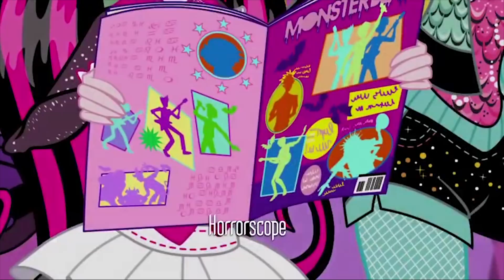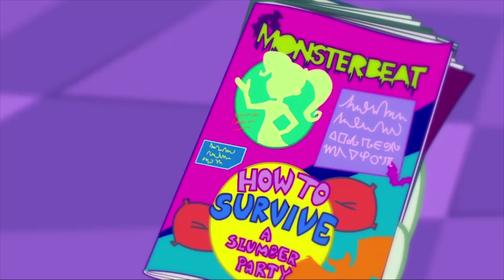Monster High™💜The Good, The Bat and the Fabulous💜Volume 1💜Monster High Official Videos For Kids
About Monster High:
Monster High is unlike any high school out there. Where else can you attend classes like Mad Science, Home Ick, and Dragonomics? But the classes aren’t what make Monster High special; it’s the fangtastic students! Monster High students come from all walks of life. From ghosts and werewolves to vampires and sea monsters (and more!), everyone is welcome at Monster High. Monster High is a place where students embrace and celebrate what makes them different. Our students also accept their friends and all their unique qualities because that’s what real friendship is all about.